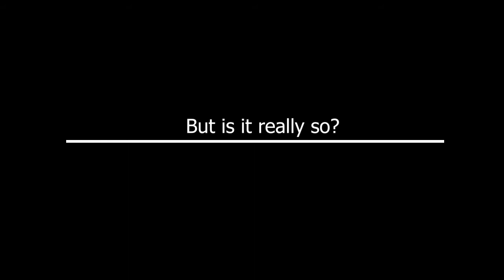The U.S. military prevented Russians from gaining a foothold in the oil field in Syria.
In Syria, U.S. military prevented Russian troops trying to seize the Jul Aga oil field. It is known that the Russian military carried out a raid near the city of Rumeilan. As a result, they were forced to turn back to their home base.